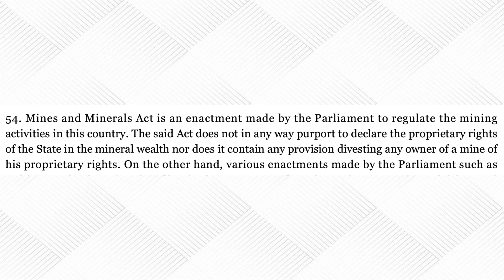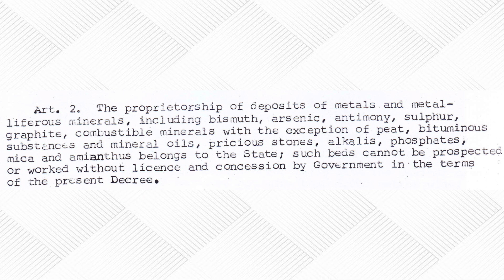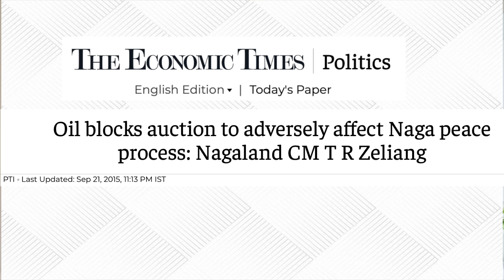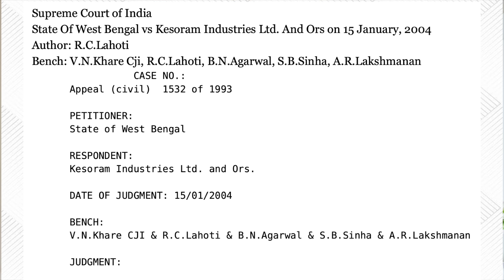जमीन जिसकी खनिज उसकी - सुप्रीम कोर्ट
भारत के सुप्रीम कोर्ट के एक महत्त्वपूर्ण फैसले से भूस्वामियों को बड़ी राहत मिल सकती है। शीर्ष अदालत ने कहा है कि किसी जमीन के नीचे दबी खनिज संपदा जमीन के मालिक की मिल्कियत है और उस पर सरकार का अधिकार नहीं होना चाहिए। न्यायमूर्ति आर एम लोढ़ा की अध्यक्षता वाले तीन सदस्यीय खंडपीठ ने अपने फैसले में कहा है कि देश में फिलहाल ऐसा कोई कानून नहीं है, जो कहता हो कि मिट्टी में दबी सामग्री या खनिज संपदा पर सरकार का मालिकाना हक है। केरल के कुछ भूस्वामियों की याचिका पर अदालत ने यह बात की। हालांकि इससे पहले केरल उच्च न्यायालय ने इस मसले पर राज्य सरकार के पक्ष में फैसला सुनाया था। उस फैसले को वहां के कुछ ज़मीन मालिकों ने उच्चतम न्यायालय में चुनौती दी थी। न्यायाधीशों ने कहा, 'हमें लगता है कि किसी भी कानून में ऐसा कुछ भी नहीं है, जो जमीन के नीचे दबी सारी खनिज संपदा पर राज्य सरकार का अधिकार बताती हो। भूमिगत प्राकृतिक संसाधनों के उत्खनन पर नियंत्रण करने के विभिन्न कानूनों का जिक्र करते हुए न्यायालय ने कहा कि इन कानूनों में कहीं यह नहीं कहा गया है कि इन पर राज्य का मालिकाना हक है। न्यायालय ने यह दलील सिरे से खारिज कर दी कि जमीन के नीचे के संसाधनों पर कोई भी भूस्वामी अपना मालिकाना अधिकार नहीं जता सकता है क्योंकि MMDR Act या खान एवं खनिज (विकास एवं नियमन) अधिनियम, 1957 की धारा 425 के मुताबिक वैध परमिट, लाइसेंस या खनन पट्टा के बगैर देश में कोई भी खनन नहीं कर सकता है। न्यायालय ने कहा कि उपरोक्त कानून किसी भी तरह से यह नहीं कहता कि खनिज संपदा पर राज्य का मालिकाना हक है। न ही कानून में ऐसा कोई प्रावधान है, जिसके तहत किसी भी खान स्वामी से उसका मालिकाना हक छीना जा सकता है। अदालत ने यह जरूर कहा कि सरकार संप्रभुता के अधिकार के तहत शुल्क या कर वसूल सकती है, लेकिन उसे मालिकाना हक नहीं बता सकती। मालिकाना हक दरअसल कई अधिकारों से मिलकर बना होता है। अगर किसी संपदा से होने वाले उत्पादन में किसी व्यक्ति की हिस्सेदारी भर है तो उस संपदा पर उस व्यक्ति का मालिकाना अधिकार कभी नहीं कहा जा सकता। हालांकि न्यायालय ने सरकार को भूस्वामी द्वारा रॉयल्टी के भुगतान की देनदारी के मसले पर विचार करने से इनकार कर दिया क्योंकि इसका फैसला बड़ा पीठ करेगा। अदालत ने कहा, 'हम यह स्पष्ट करना चाहते हैं कि भूस्वामियों द्वारा सरकार को रॉयल्टी भुगतान की देनदारी के बारे में हम कोई निर्णय नहीं कर रहे हैं क्योंकि इस मसले को बड़े पीठ के पास भेजा गया है।